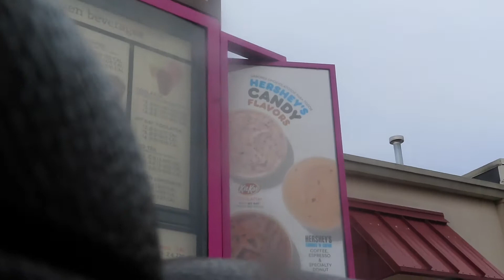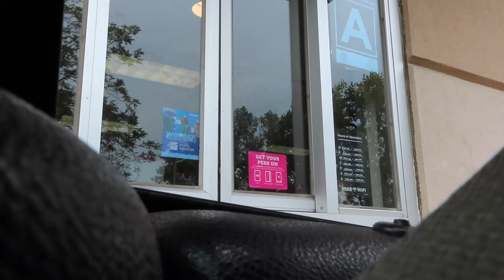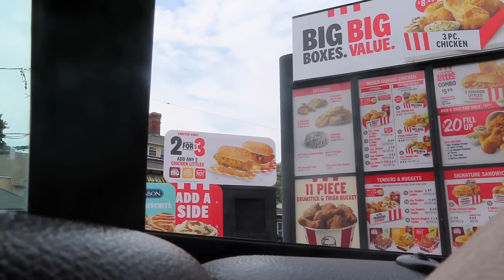Liquid A$$ prank (MUST WATCH!!!)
Snap-bmw20s
Instagran-drippy_bbc